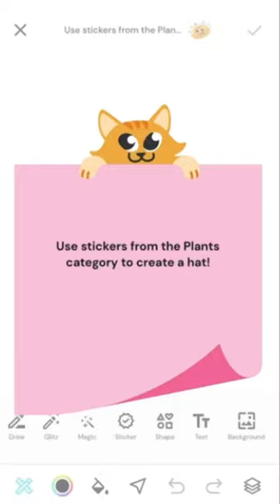giving an alpaca a mushroom hat!